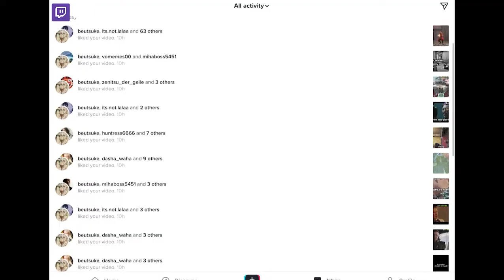That one time arrow betrayed me (or I'm just a dumb@s$)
our new discord. Jump in!
hey, donating will increase motivation and quality, Thanks a lot for help!